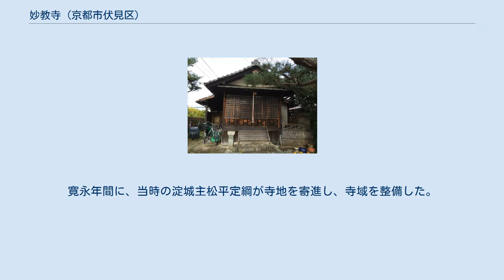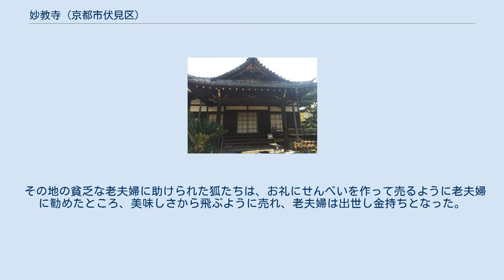妙教寺 (京都市伏見区)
妙教寺（みょうきょうじ）は京都府京都市伏見区にある法華宗真門流の寺である。
 大圓山妙教寺は、宝泉院日孝を開山とし、大阪の富豪であった法華又左衛門貞清が開創。
寛永年間に、当時の淀城主松平定綱が寺地を寄進し、寺域を整備した。
鳥羽・伏見の戦いで被災し、境内に戦死した幕兵の碑がある。
 かつて妙教寺には、住職により小満・小女郎と名付けられた夫婦狐が住んでいた。
 ある時小満・小女郎は勝手に寺の買物帳を持ち出して綿を買い、子狐に着せたり床に敷いたりしていたが、住職に気づかれ寺を追い出される事となった。
 狐たちはまっすぐ鳥羽街道を京へ上ったが、食うものもなく子連れの難儀さに、とうとう千本御池あたりで小満は倒れてしまった。
 その地の貧乏な老夫婦に助けられた狐たちは、お礼にせんべいを作って売るように老夫婦に勧めたところ、美味しさから飛ぶように売れ、老夫婦は出世し金持ちとなった。
 この経緯が京に広まり、出世稲荷と名付けられた社が作られ、小満・小女郎は稲荷のお使いとして崇められるようになった。
 その後、夫婦狐は住職の夢枕に立ち、昔の罪を詫びるとともに、今後は寺の鎮守として寺を守ることを誓ったという。
 妙見堂の前に、妙教寺鎮守小満小女郎の塚が築かれている。